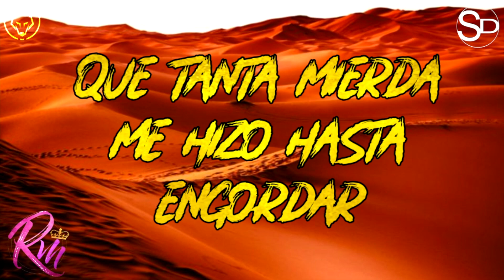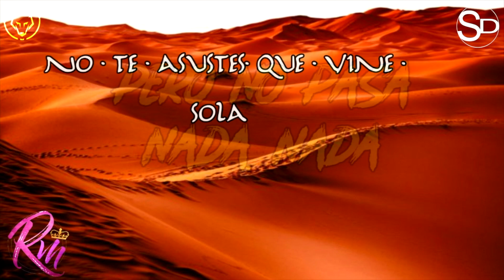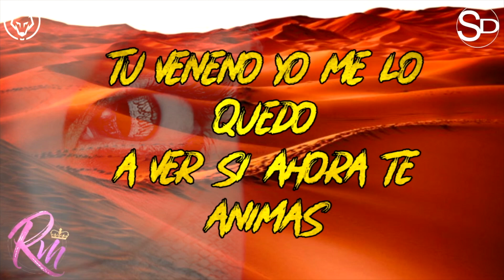La Cobra - Reyna Morena